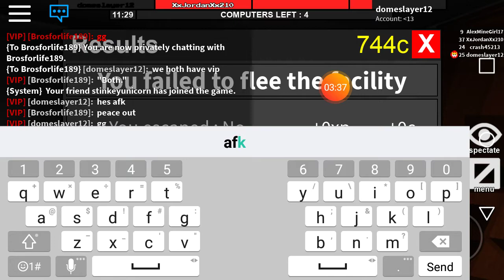Flee the facility winner all the time